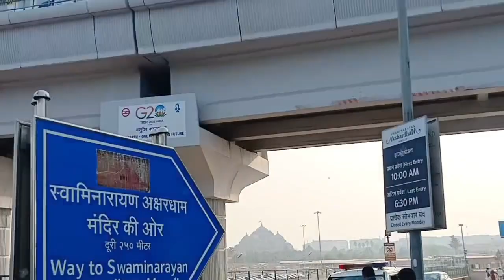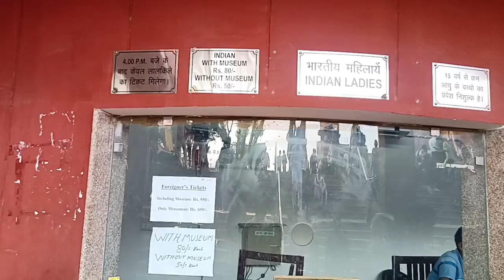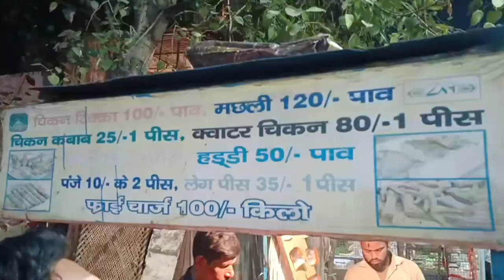दिल्ली में बिहारी #2023